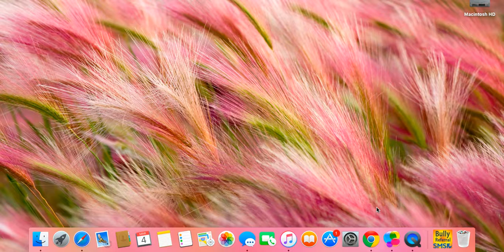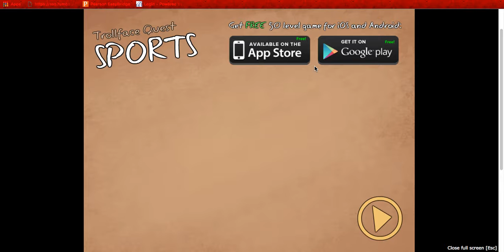GROOVY TIME!!! - TROLLFACE QUEST 6 THE SPORTS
HOPE U GUYS ENJOY LAST RIDDLE ANSWER: BECAUSE OF ALL THE BARK IN THE FOREST NEW RIDDLE: WHICH COUNTRY IS THE SLIPPERIEST?